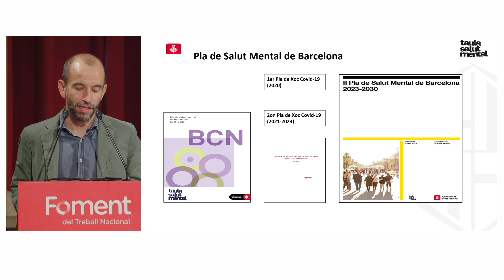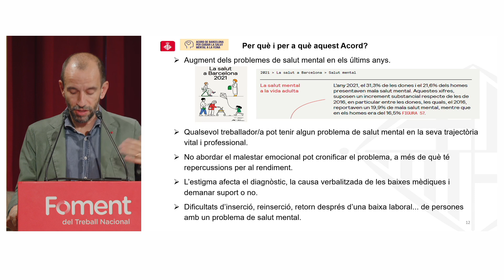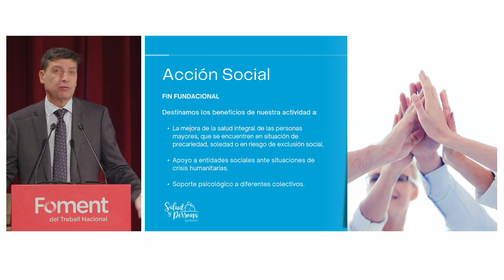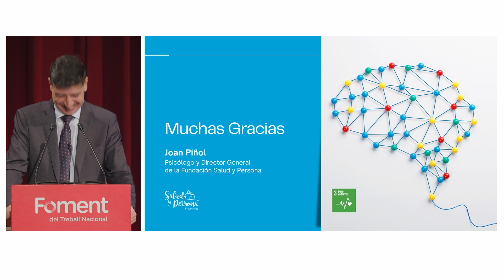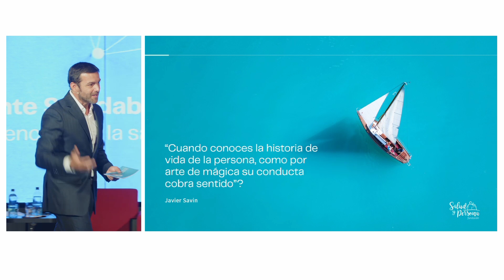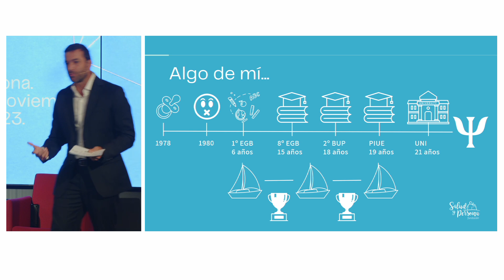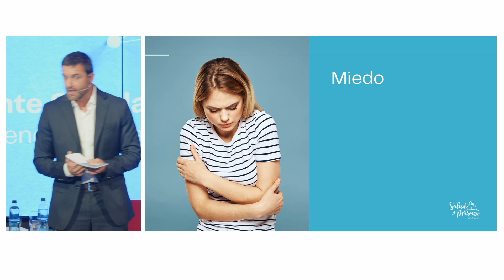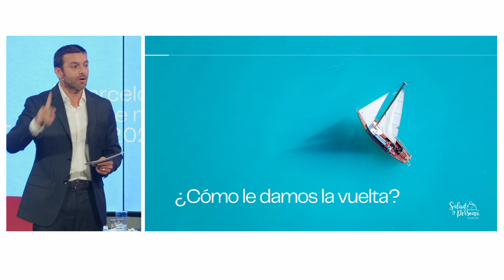Entitats Emocionalment Saludables - Claus per a la Prevenció i Atenció de la Salut Mental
A Espanya, l’estrès i l’ansietat provoquen gairebé el 30% de les baixes laborals i les situacions de dificultat emocional s’han anant incrementant en la població el que representa un alt cost laboral i social.

El nou repte de les organitzacions consisteix en invertir en salut psicològica i emocional tant dels seus equips com dels seus clients. Es tracta d’una creixent demanda de la societat: cuidar la salut mental de tots, el que es tradueix en una nova oportunitat i avantatge estratègic per a les companyies.

Aquesta jornada va permetre conèixer alguns dels beneficis i experiències que organitzacions i institucions estan duent a terme en l’àmbit de la prevenció i la salut mental tant per als seus empleats com per als seus clients.